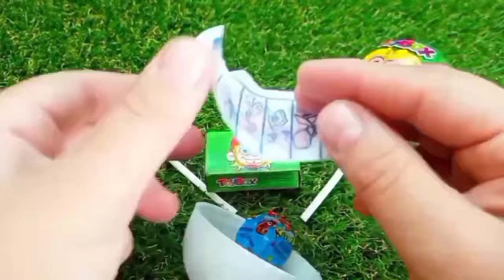ASMR RAINBOW 막대사탕과 과자! 맛있는 무지개 막대사탕ASMR Mukbang 두찜 신메뉴 스팸부대찜닭 먹방 떡볶이 튀김 치즈볼 | HIU